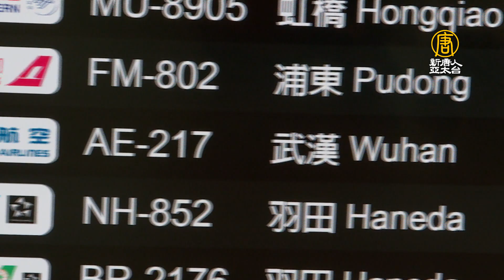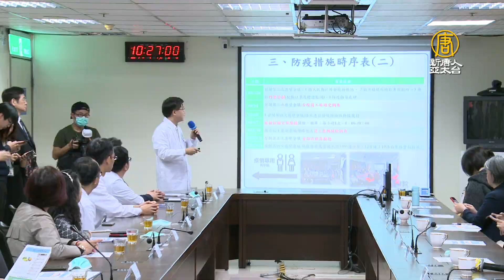專訪加拿大議員！帥氣拼字哥為何要總理挺台灣